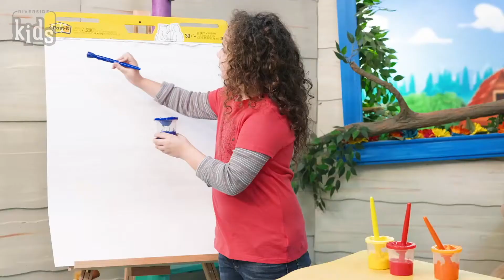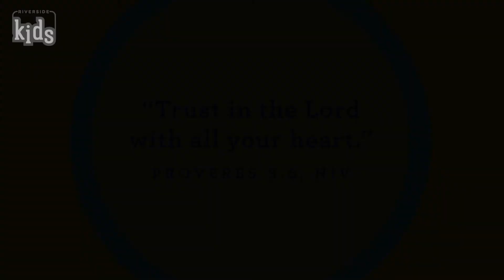Preschool | Press Play | July 4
This is the Preschool Kids Church Live Video for the Week of July 4.